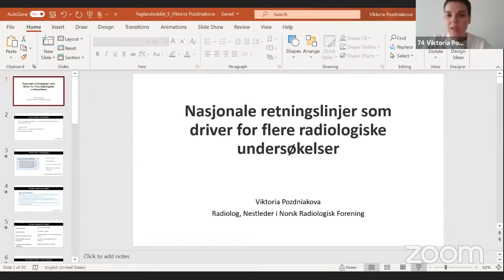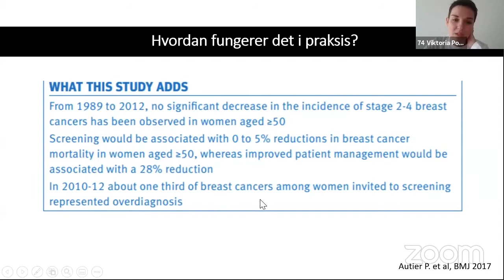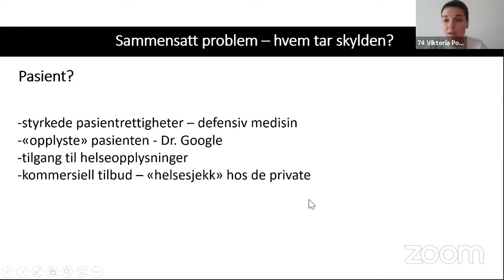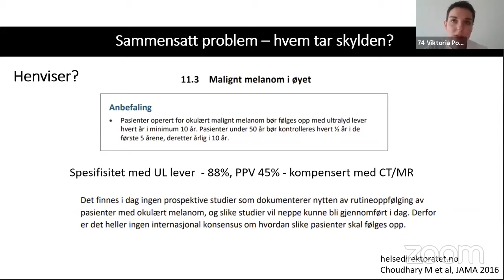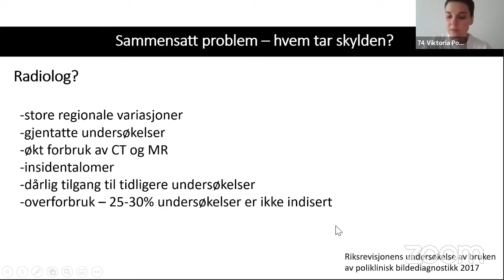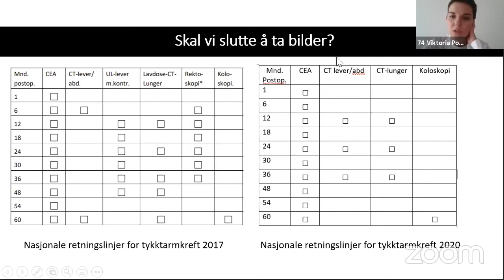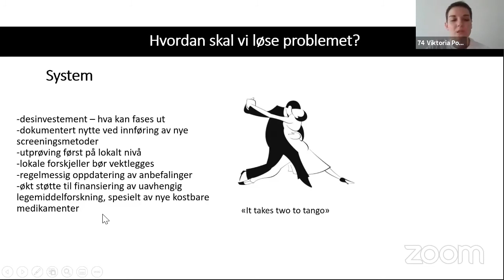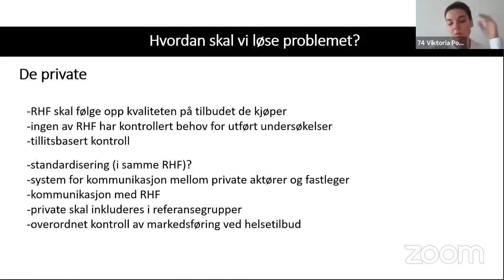Victoria Pozdnyakova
Nasjonale retningslinjer som driver for et økt forbruk av radiologiske undersøkelser